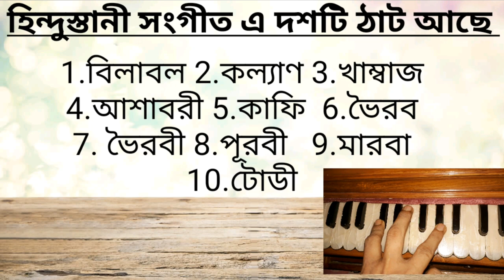Harmonium basic practice lesson//কিভাবে হারমোনিয়ামে অভ্যাস করবেন//ঠাট- ভৈরব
Harmonium basic practice lesson//কিভাবে হারমোনিয়ামে অভ্যাস করবেন